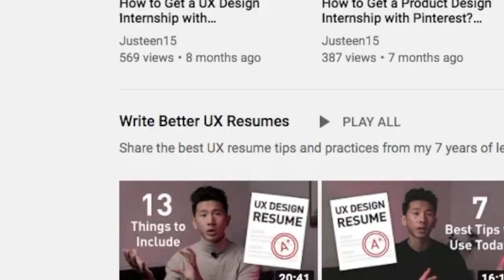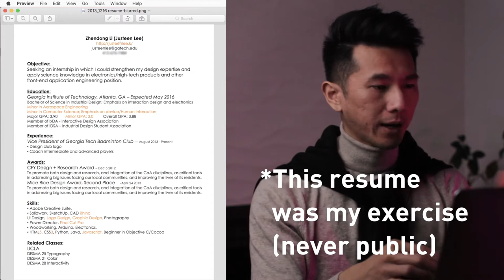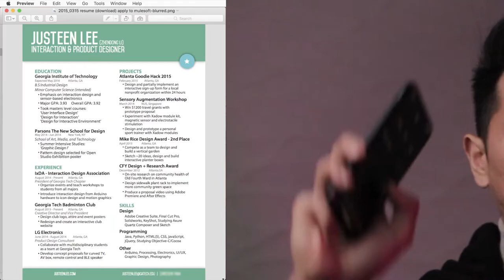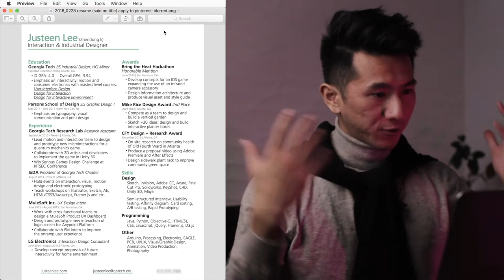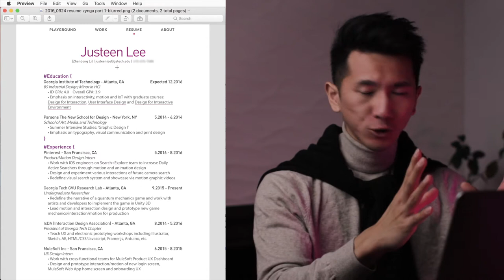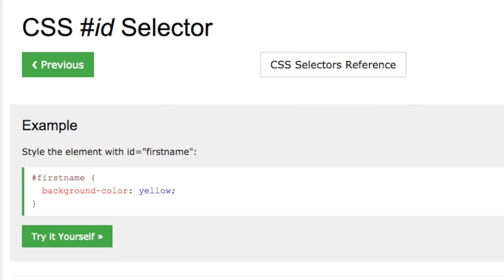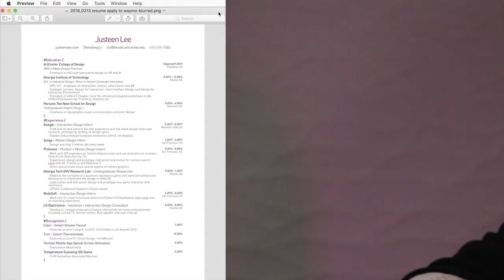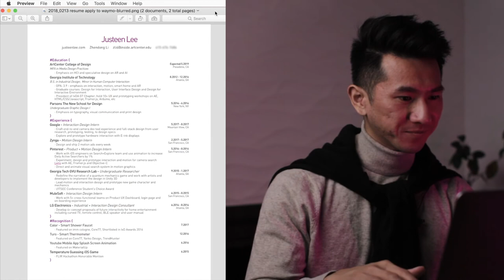My 5 UX Resumes Got Me 5 UX Internships (Google, Pinterest, Waymo, Zynga, MuleSoft, + Bonus)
Here are my 5 UX resumes that I submitted for my 5 UX internships at Google, Pinterest, Waymo, etc. In this video, I am looking back and critiquing my own resume (some of them suck:)), so we can all learn a thing or two from it. If you are creating your own UX resumes and applying for internships, see how I review mine so you can could be your own reviewer too and iterate on your next UX resume  🎉

0:00 Intro & Agenda
0:36 Bonus content announcement
1:40 My UX resume 0 (Bonus)
4:13 My UX resume 1 (MuleSoft)
6:51 My UX resume 2 (Pinterest)
8:50 My UX resume 3 (Zynga)
11:20 My UX resume 4 (Google)
13:39 My UX resume 5 (Waymo)

No merch.
No courses.